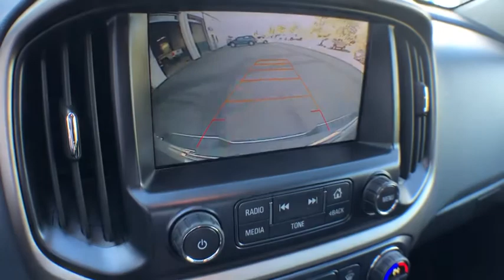2016 Chevrolet Colorado South Kingstown, East Greenwich, Warwick, Narragansett, Exeter, RI EQ9089A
2016 Chevrolet Colorado available in South Kingstown, Rhode Island at Paul Masse Chevrolet. Servicing the East Greenwich, Warwick, Narragansett, Exeter, RI area.
2016 Chevrolet Colorado 4WD Z71 - Stock#: EQ9089A - VIN#: 1GCGTDE36G1241937

1111 Taunton Ave Route 44

Come experience a whole new way of buying pre-owned. At Paul Masse, we strive for 100% customer satisfaction. CARFAX BuyBack Guarantee is reassurance that any major issues with this vehicle will show on CARFAX report. Why own a car when you can own a lifestyle? We at Paul Masse Chevrolet offer you nothing less than the best with our Certified Pre-Owned vehicles. This vehicle meets Chevrolet's highest level of standards, allowing us to provide you with what you deserve. Equipped with 4WD, this Chevrolet Colorado gives you added confidence to tackle the surface of any path you take. A Chevrolet with as few miles as this one is a rare find. This Colorado 4WD Z71 was gently driven and it shows. More information about the 2016 Chevrolet Colorado: Chevrolet calls the Colorado a mid-sized pickup truck, but it's actually the smallest pickup truck built by GM, slotting below the Silverado and Silverado HD. That said, the Colorado is available in a couple of cab and bed styles, allowing it to stretch out and haul more cargo depending on the individual trim ordered with the vehicle. Starting under $21,000 the Chevrolet Colorado competes closely with the Toyota Tacoma and Nissan Frontier as a truck that can both haul cargo and drive around in the city without any serious concerns about parking or street size. Strengths of this model include three engine choices, all featuring good fuel economy, technology laden features, Small truck utility, and car-like ride and handling